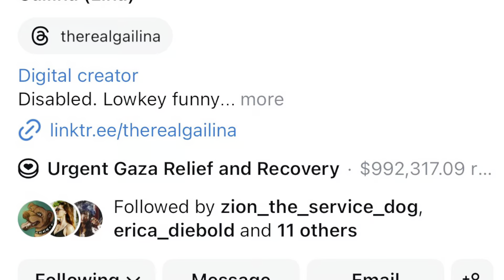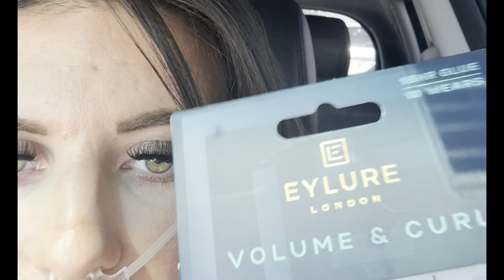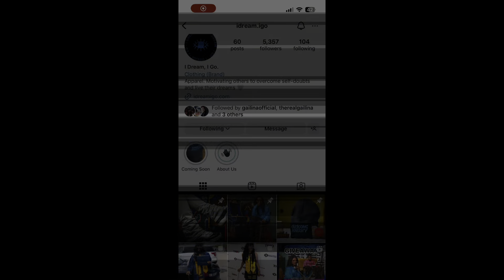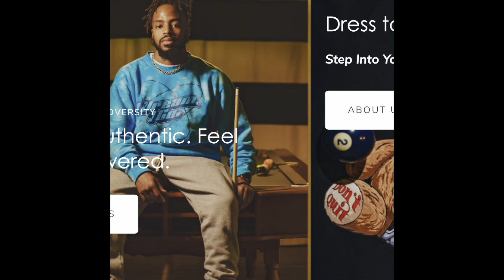Service Dog + Photo Shoot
Thankyou so much @IDreamIGo. for the incredible opportunity.